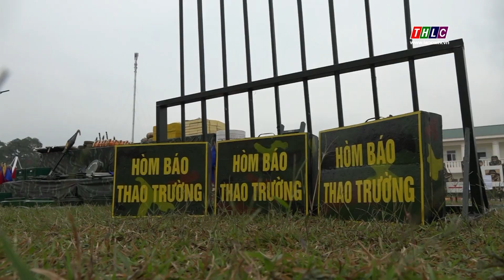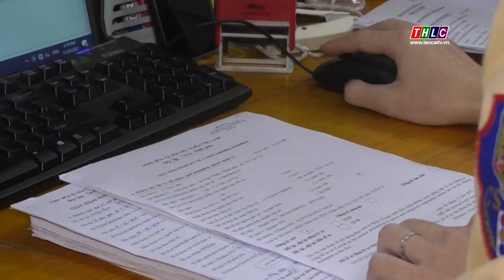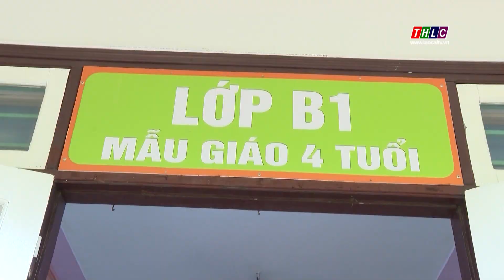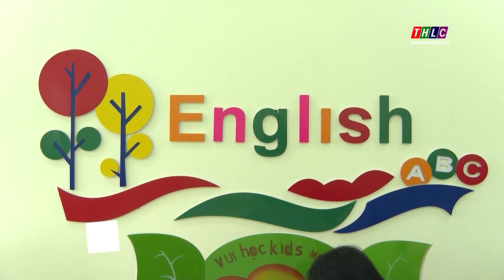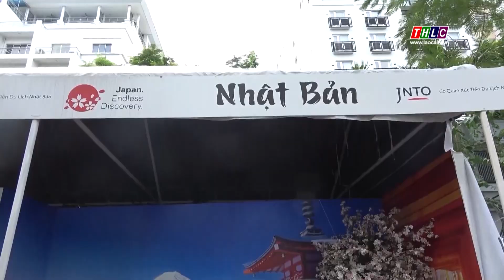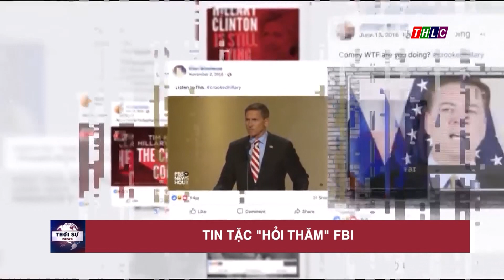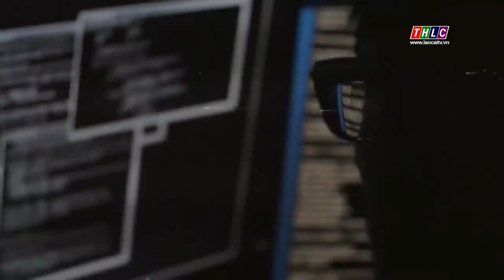Thời sự Lào Cai 15h00 (18/2/2023) | THLC